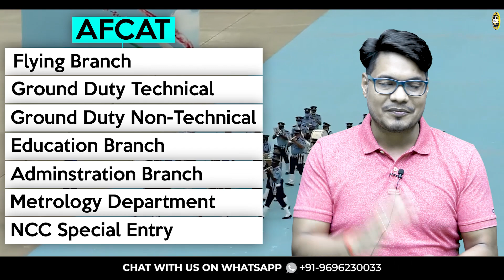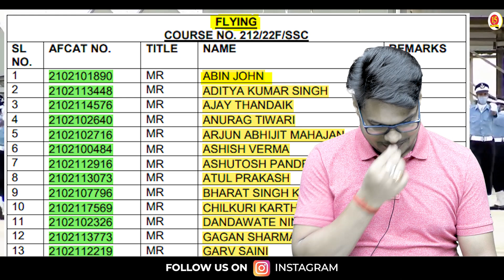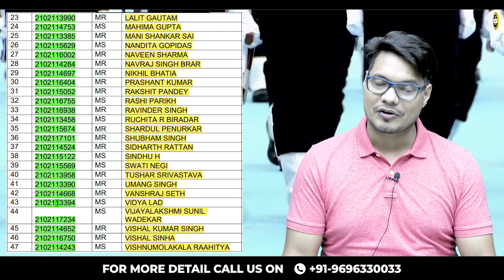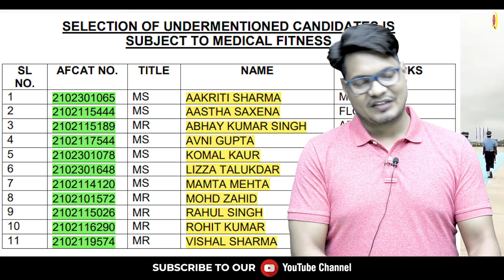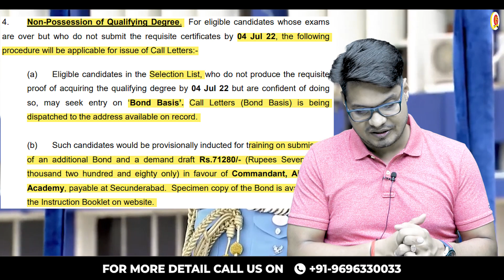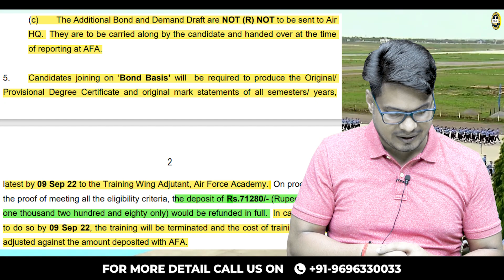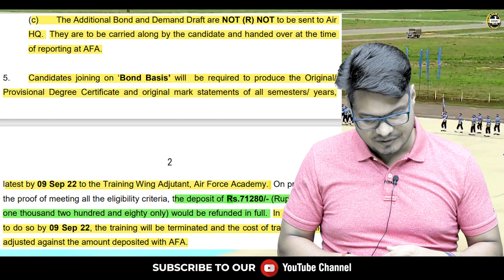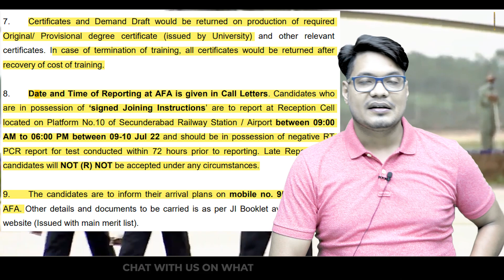BIG NEWS | AFCAT 02/2021 Final Result Out | IAF | MKC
AFCAT Final Merit List Cut Off | AFCAT 2 2021 Final Merit List | AFCAT 2/2021 Final Selection List

Register for 👇
Offline Classroom OR Online Classroom Course